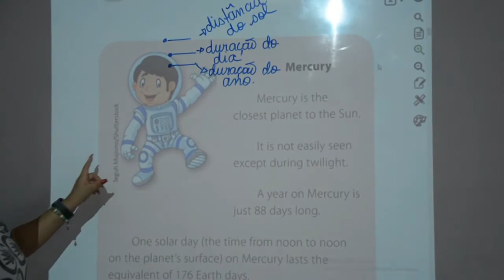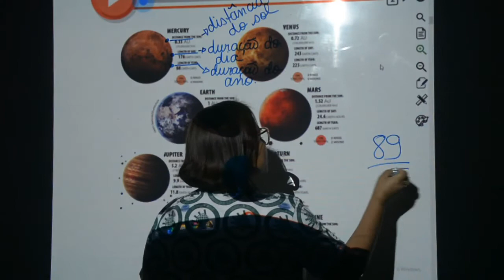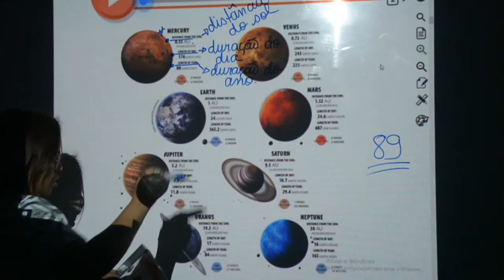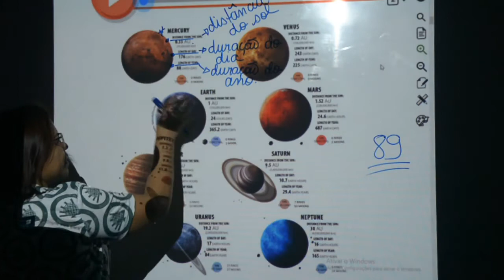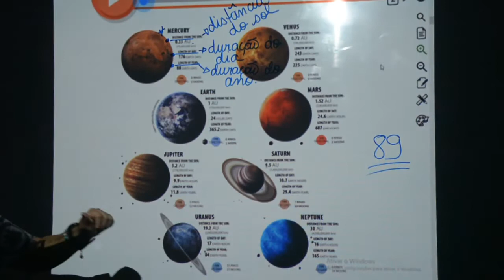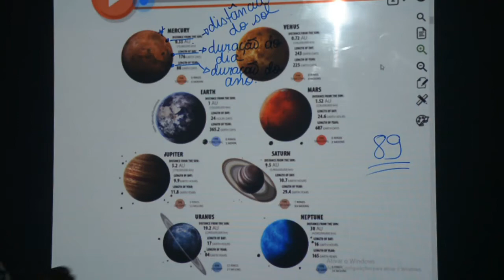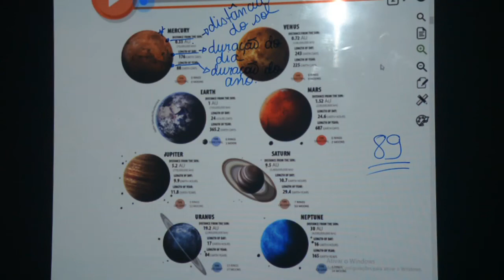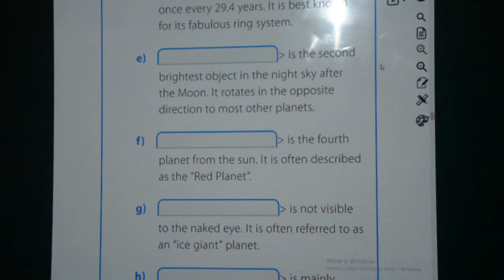INGLÊS - 5º ANO - 18/08/2020